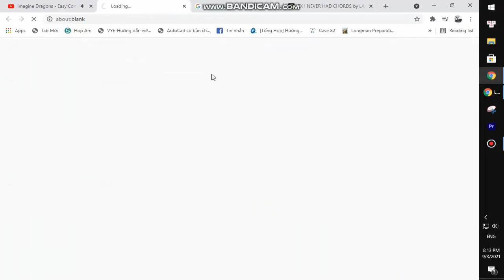Lovejoy - Model Buses | Beat Guitar Karaoke